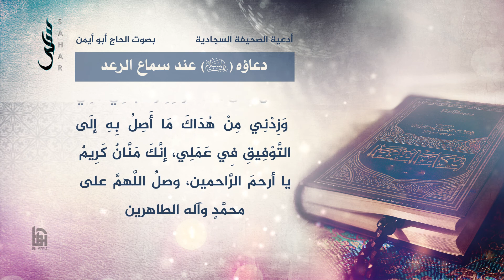دعاؤه في الشكر | الحاج أبو أيمن | أدعية الصحيفة السجادية 37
أدعية الصحيفة السجادية بصوت

Reciter: Hajj Abo_Ayman | With English Subtitle

أللَّهُمَّ إنَّ أَحَداً لاَ يَبْلُغُ مِنْ شُكْرِكَ غَايَةً
O God, no one reaches a limit in thanking You

إلاّ حَصَلَ عَلَيْهِ مِنْ إحْسَانِكَ مَا يُلْزِمُهُ شُكْرَاً،
without acquiring that of Your beneficence which enjoins upon him thanksgiving,

وَلا يَبْلُغُ مَبْلَغاً مِنْ طَاعَتِكَ وَإن اجْتَهَدَ
nor does anyone reach a degree in obeying You, even if he strives,

إلاَّ كَانَ مُقَصِّراً دُونَ اسْتِحْقَاقِكَ بِفَضْلِكَ،
without falling short of what You deservest because of Your bounty.

فَأَشْكَرُ عِبَادِكَ عَاجِزٌ عَنْ شُكْرِكَ
The most thankful of Your servants has not the capacity to thank You,

وَأَعْبَدُهُمْ مُقَصِّرٌ عَنْ طَاعَتِكَ،
and the most worshipful of them falls short of obeying You.

لا يَجبُ لأِحَد أَنْ تَغْفِرَ لَهُ بِاسْتِحْقَاقِهِ،
To none of them is due Your forgiveness through what he himself deserves

وَلا أَنْ تَرْضَى عَنْهُ بِاسْتِيجَابِهِ،
or Your good pleasure for his own merit.

فَمَنْ غَفَرْتَ لَهُ فَبِطَولِكَ،
When You forgivest someone, it is through Your graciousness,

وَمَنْ رَضِيْتَ عَنْهُ فَبِفَضْلِكَ
and when You art pleased with someone, it is through Your bounty.

تَشْكُرُ يَسِيرَ مَا شُكِرْتَهُ وَتُثِيبُ عَلَى قَلِيلِ مَا تُطَاعُ فِيهِ
You showest gratitude for the paltry for which gratitude is shown to You and You rewardest the small act in which You art obeyed,

حَتَّى كَأَنَّ شُكْـرَ عِبَادِكَ الَّذِيْ أَوْجَبْتَ عَلَيْهِ ثَوَابَهُمْ
so that it seems as if Your servants' thanksgiving for which You hast made incumbent their reward

وَأَعْظَمْتَ عَنْهُ جَزَاءَهُمْ
and made great their repayment